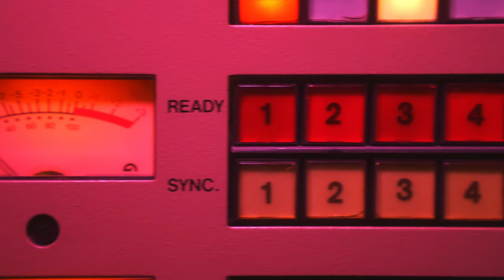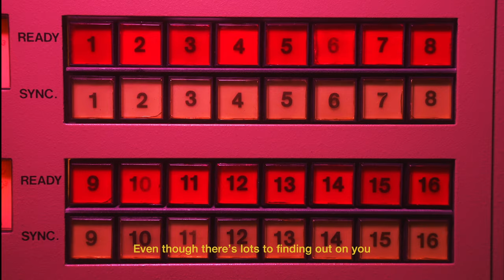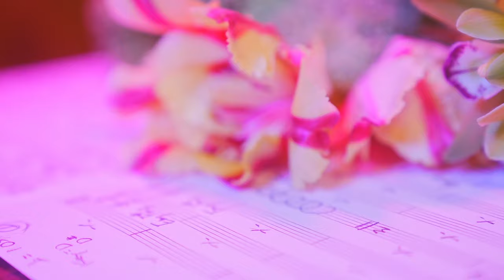Anna Takeuchi - Hand in Hand (Music Video)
"I want to know because I don’t know"
"Differences make us more interesting"

I want to be a person that I could feel that way.
Having those feelings, I've been working on this song for two years.

Obviously I didn’t intend about it but it was impossible to ignore the tragic problem occurring right now over the world since I majored the international relationship at college.
It seems difficult to understand various beliefs and opinions a time like this, on the other hands, everyone has chance to share their own thoughts easily via social media.
This is the reason why I came up with creating “Hand in Hand” to share my opinion through this song.

It's talking about very very wide-world but also me and you.
Why don’t you just put your hand together with your loved one, and see how much it means to you this precious differences?

「知らないからこそ知りたい」「違うからこそ面白い」と思える、心の深さがある自分でありたいな。
と思って2年ほど前からあたためていた曲です。

リリース当初は全く意図していませんでしたが、昨年まで大学で国際関係の勉強をしていたこともあり、現在世界で起こっている悲しいニュースから目を背けることはできませんでした。
色んな意見が飛び交っている解り合えないことばかりの日々かもしれないけれど、同時に誰でも気軽に考えや気持ちを分け合うことができるそんな世の中であるとも思います。
だからこそわたしもわたしの感情をシェアしたいと思い、「Hand in Hand」を制作しまし た。

これは途方もなく広い世界の話でもあるし、あなたとわたしの話でもある。
ぜひあなたにとって大切な人と手のひらを重ねてみて下さい。そして愛おしい違いを感じてもらえますように。